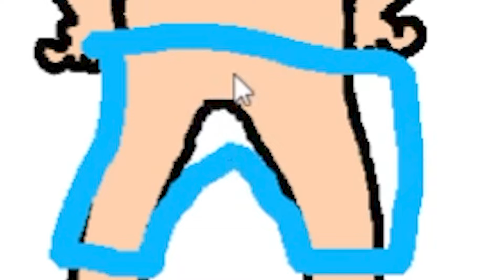VI TEGNER FOLKS PROBLEMER VÆK - Just Draw!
Problemer er der massere af, men heldigvis kan de tegnes væk i Just Draw!
Kan vi hjælpe alle de mange folk?

🎥 EDITOR 🎥
‣ Redigeret af @Olller og Robin